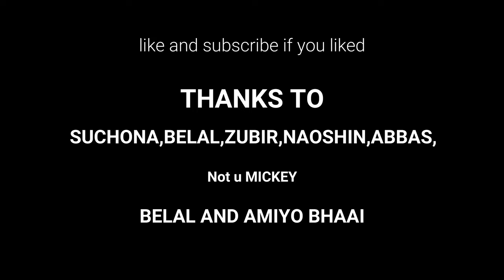MEDICINE WARD AKMMC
hello guys keeping bringing a small little curve to those lips of yours. Here is a small funny .. well a descriptive video of students of final year in medicine ward. Just  kidding and a very happy new year in advance

music used
KGFbgm
@kgfBGM mother music